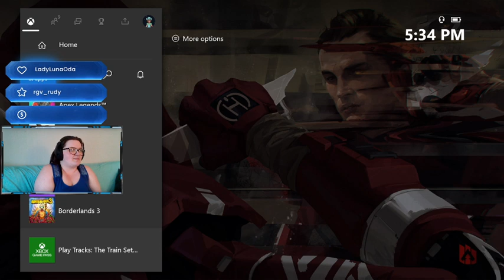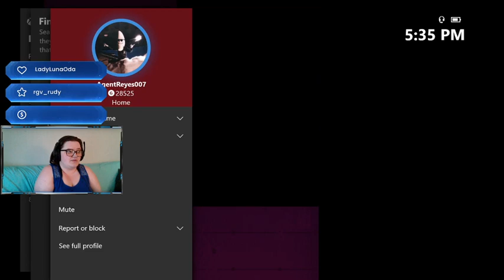I Secretly Enjoy Apex